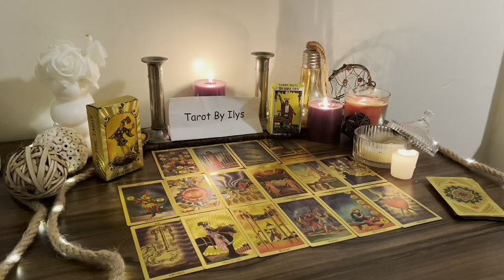GEMINI Someone has never seen this side of you before! They are freaking out GEMINI!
Gemini Love
Gemini 2024
Gemini today
Gemini April